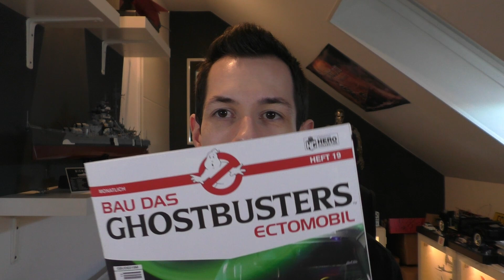Eaglemoss Ghostbusters Ecto-1 Part 71 & 72 - Einbau der Motorhaube!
Pack 19 mit den Ausgaben 71-74 vom Ecto-1 ist eingetroffen :D In den Ausgaben 71/72 wird die Motorhaube mit den Scharnieren sowie dem inneren Rahmen ausgestattet. Anschließend erfolgt der Einbau der Motorhaube in die Karosserie!